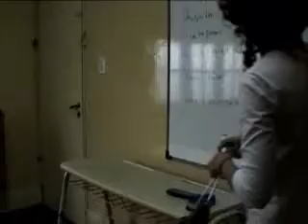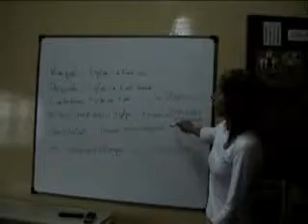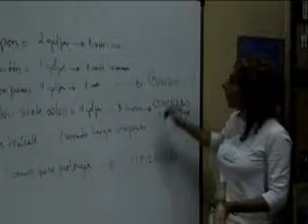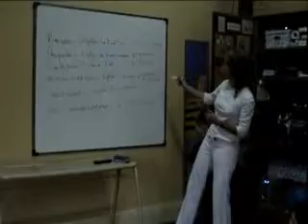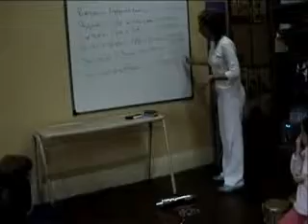Proyectos multimodales. Ejemplo de clase (7)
Vídeo 7 (de 8) del Tema 3, Módulo 6, "Artes escénicas: danza, dramatización y proyectos multimodales". Posgrado Virtual de Especialización en Educación Artística. CAEU - OEI Autora: Eleonora García Malbrán.